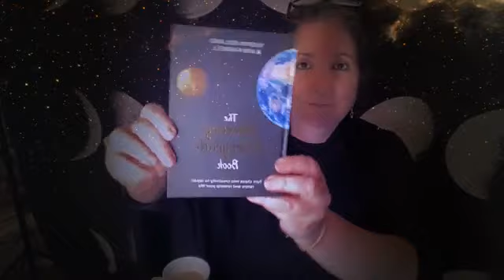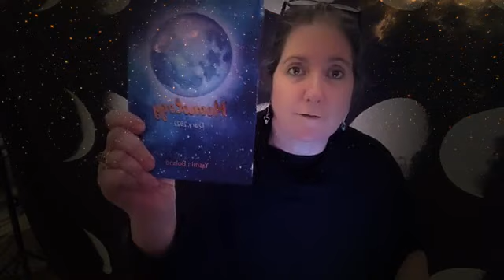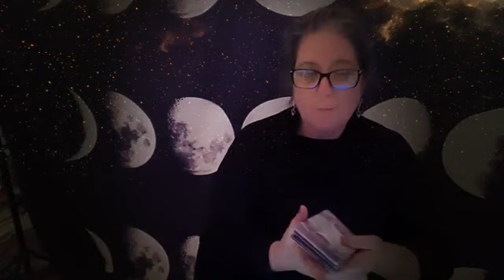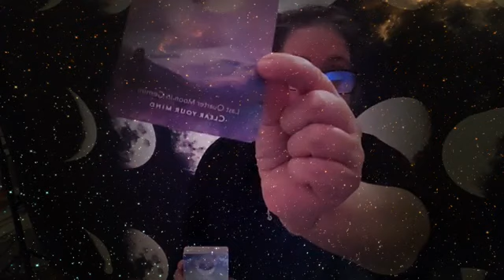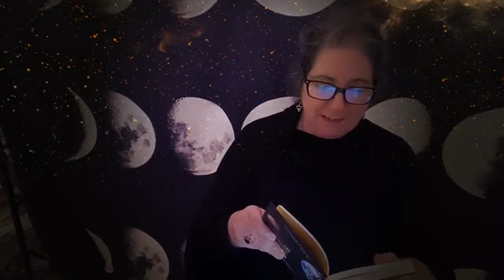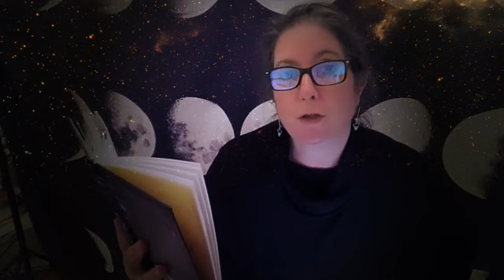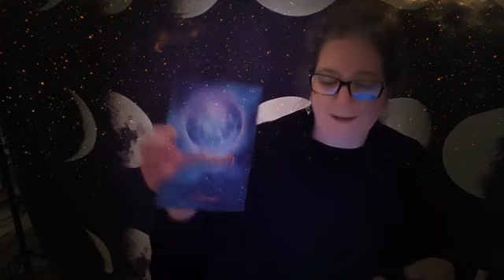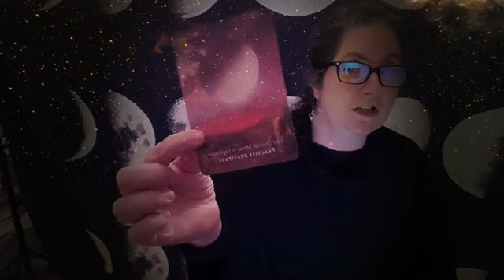Going live with my weekly radio show on Call Ian on 8162513555 and let me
Call Ian on 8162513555 and let me look at your chart!

Today we’re going to talk about Mercury retrograde. If you don’t have my book about the subject, grab it and get loads of freebies as well